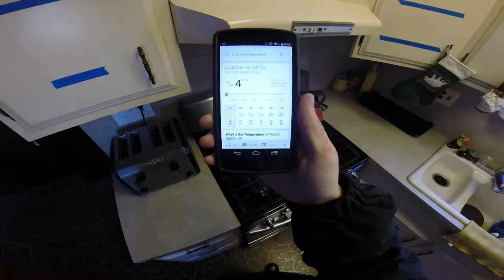Boiling Water thrown in air at 4F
Audubon, NJ